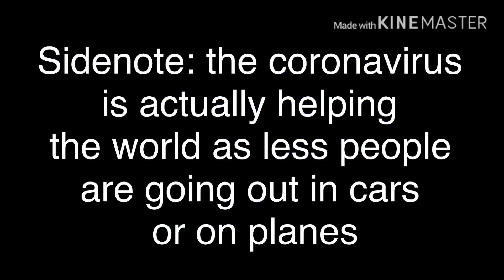Boy in the bubble GLMV